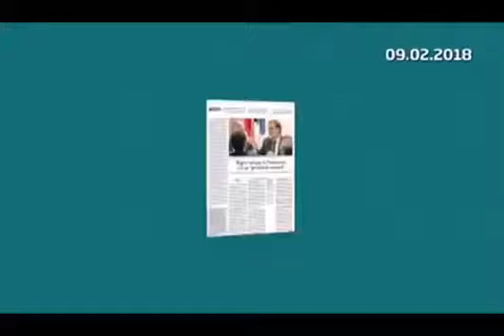¿Quien manipula? ¿Una de las TV más plurales de Europa?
Buen análisis de Antoni Bassas